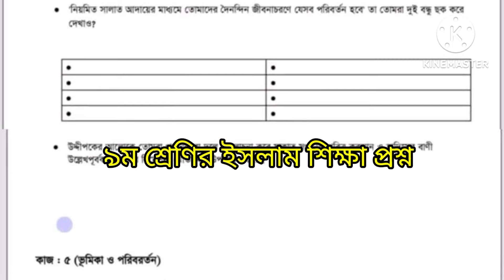৯ম শ্রেণির ইসলাম শিক্ষা অর্ধ বার্ষিক পরীক্ষার প্রশ্ন ২০২৪,৯ম শ্রেণির ষান্মাসিক মূল্যায়ন ২০২৪,নবম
৯ম শ্রেণির ইসলাম শিক্ষা অর্ধ বার্ষিক পরীক্ষার প্রশ্ন ২০২৪,৯ম শ্রেণির ষান্মাসিক মূল্যায়ন ২০২৪,নবম